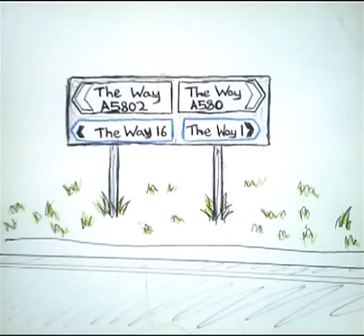Friends - The Way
Friends are a five piece band from Brooklyn, NY. You can find out more about them on their record label's

I found this track on the record label's Soundcloud, which is